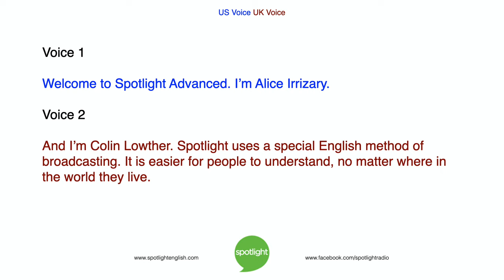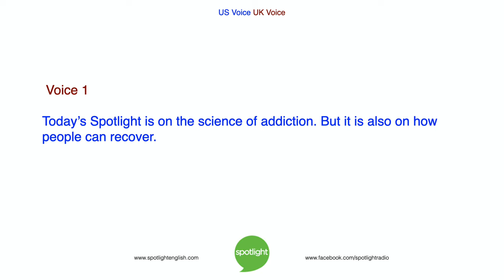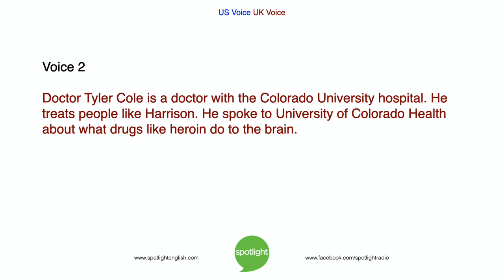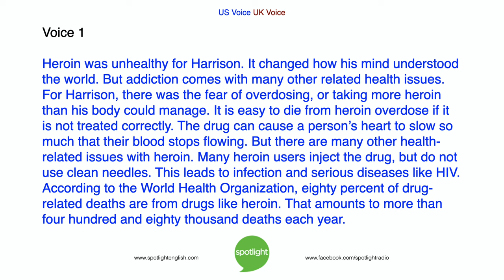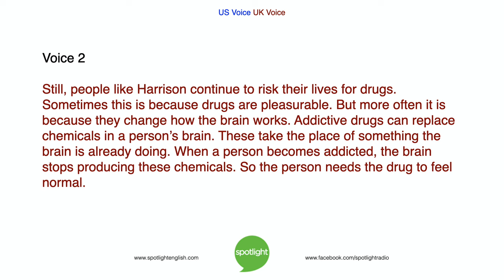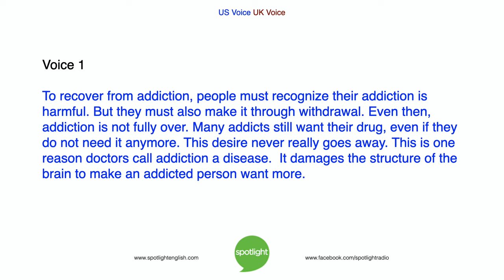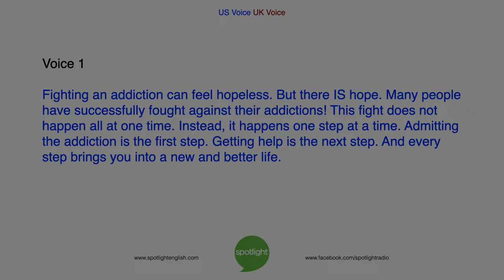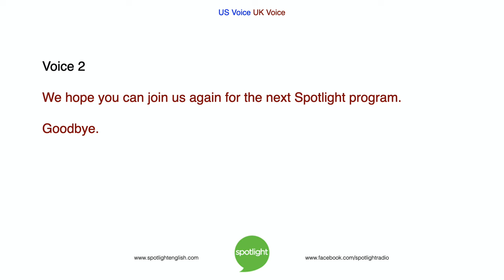Recovering from Addiction | ADVANCED | practice English with Spotlight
Alice Irrizary and Colin Lowther talk about the power of addiction and some helpful advice on how to overcome it.